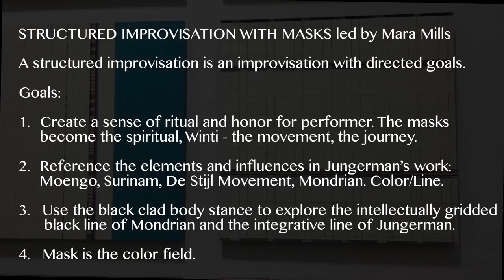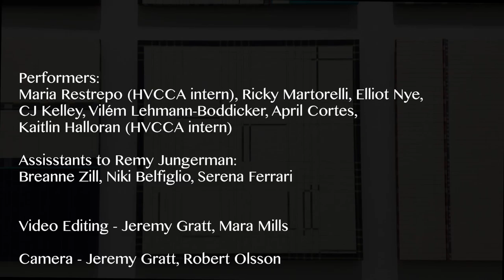Structured Improvisation with Masks led by Mara Mills Artwork by Remy Jungerman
Mara Mills leads a structured improvisation with masks, in front of the work of HVCCA's winter artist-in-residence, Remy Jungerman. Masks were created with Jungerman, using traditional vlisco textiles.

Video by Jeremy Gratt.